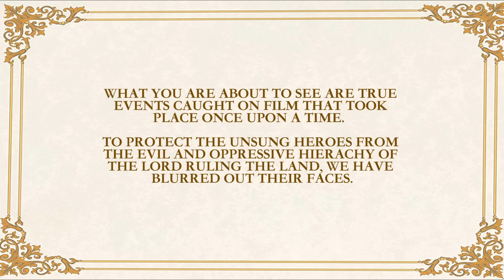New Found Glory - Accidentally In Love (Official Music Video)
New Found Glory's music video for 'Accidentally In Love' from the album, From The Screen To Your Stereo 3 - available now on Hopeless Records.

Directed by Natalie Simmons

LYRICS
So she said, "What's the problem, baby?"
What's the problem? I don't know
Well, maybe I'm in love (love)
Think about it, every time I think about it
Can't stop thinking 'bout it
How much longer will it take to cure this?
Just to cure it, 'cause I can't ignore it if it's love (love)
Makes me wanna turn around and face me
But I don't know nothing 'bout love, no

Turn a little faster
Come on, come on
The world will follow after
Because everybody's after love

So I said, I'm a snowball running
Running down into the spring that's coming all this love
Melting under blue skies
Belting out sunlight
Shimmering love
Well, baby, I surrender
To the strawberry ice cream
Never ever end of all this love
Well, I didn't mean to do it
But there's no escaping your love, oh
These lines of lightning
Mean we're never alone
Never alone, no, no

Move a little closer
I wanna hear you whisper
Settle down inside my love
Jump a little higher
If you feel a little lighter
We were once upon a time in love

We're accidentally in love
I'm in love, I'm in love
Accidentally

Spin a little tighter
And the world's a little brighter
Just get yourself inside her love